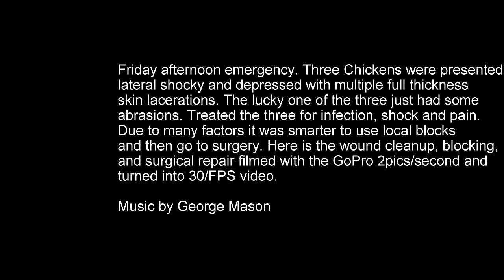Graphic!! Three Chickens Emergency and Surgeries